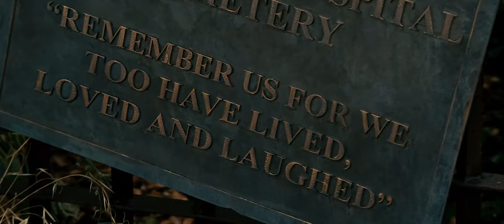Lana Del Rey - Dark Paradise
Movie: Shutter Island, 2010

Lyrics:

All my friends tell me I should move on
I’m lying in the ocean
Singing your song
Ah, that’s how you sang it
Loving you forever can’t be wrong
Even though you’re not here
Won’t move on
Ah, that’s how we play it

And there’s no remedy for memory
Your face is like a melody
It won’t leave my head
Your soul is haunting me and telling me
That everything is fine
But I wish I was dead
(Dead, like you)

Everytime I close my eyes
It’s like a dark paradise
No one compares to you
I’m scared that you
Won’t be waiting on the other side

All my friends ask me
Why I stay strong
Tell ‘em when you find true
Love it lives on
Ah, that’s why I stay here

(Dead, like you)

But that there’s no you
Except in my dreams tonight

I don’t wanna wake up from this tonight

There’s no relief
I see you in my sleep
And everybody’s rushing me
But I can feel you touching me
There’s no release
I feel you in my dreams

(Dead, like you)